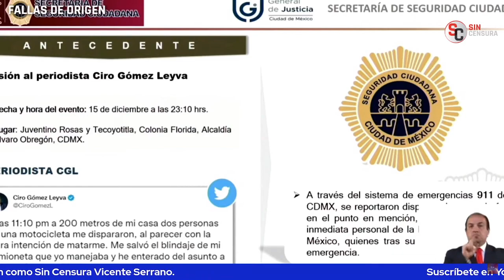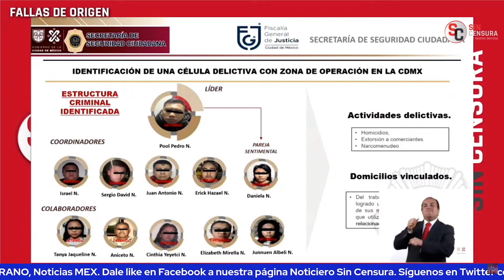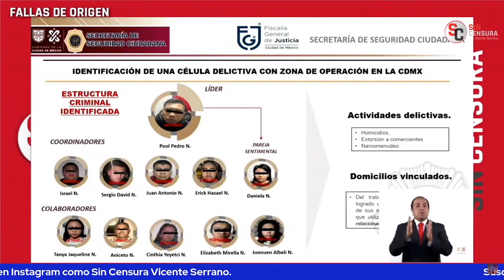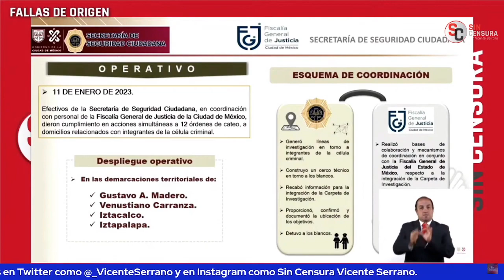DETENIDOS AL MENOS 10 INVOLUCRADOS EN ATENTADO CONTRA GÓMEZ LEYVA, LO INFORMÓ CLAUDIA SHEINBAUM